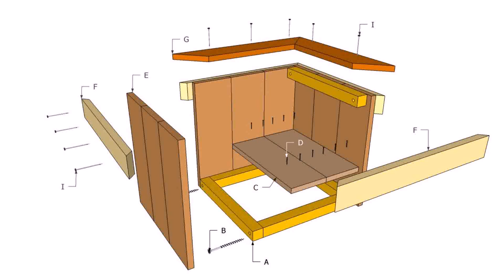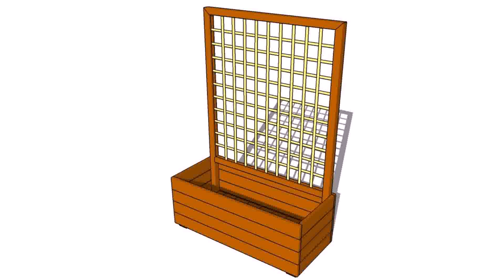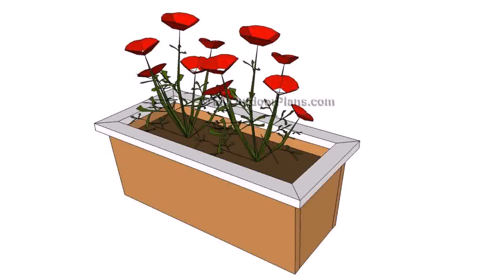Wood Outdoor Planter Box Plans (see description) (see description)